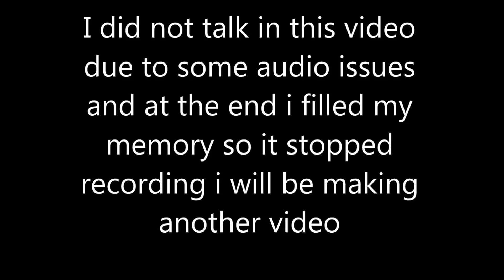Just cause 3 boom island exploring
During a update I explore boom island trying to do stunts what I am going to upload tomorrow.
Tell me if you got any ideas of what I should do in the comments below.